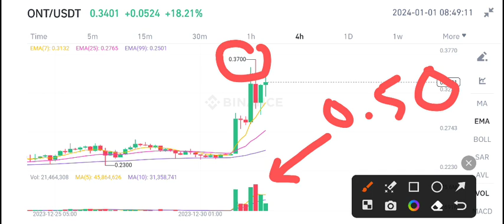Ontology ONT Price Prediction Today! ONT Today News